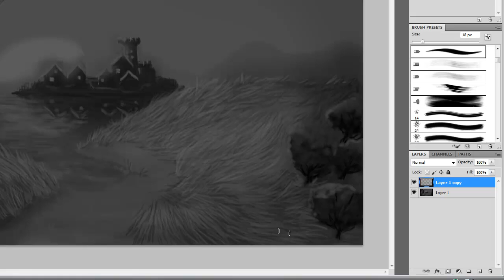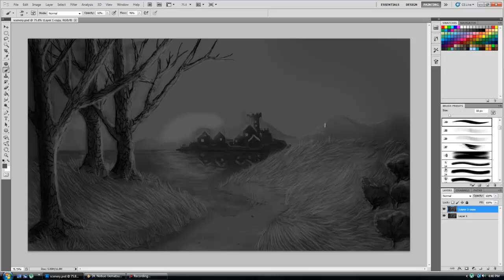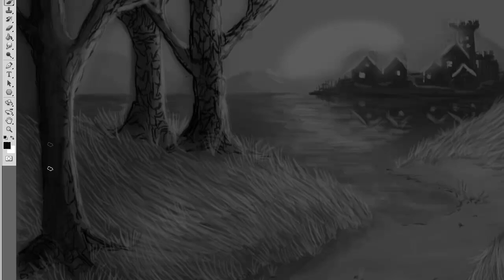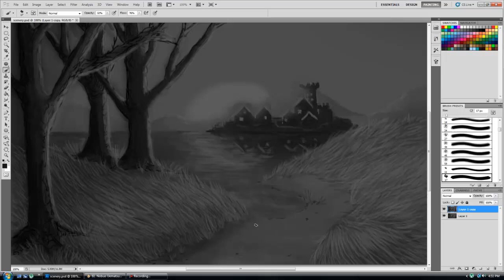Castle Sunset Speed Painting Part 3 of 4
I dedicate this to my autistic daughter and to all who have or know someone who has autism.  This is a time lapse of the whole painting over 4 parts sped up.  Final Fantasy piano music to enjoy while watching!